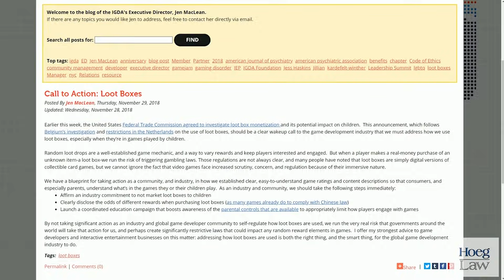Easy Allies Podcast #142 - 12/12/18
The Game Awards dropped a bunch of new game announcements and between Mortal Kombat 11, The Outer Worlds, and Marvel Ultimate Alliance 3, Kyle is struggling to get them all in one show.
CLICK HERE FOR TIME STAMPS AND LINKS!

00:00:54 - Recruit Me!
00:04:24 - Corrections & Updates
00:07:07 - Epic Games Store Update
00:10:43 - Mortal Kombat 11
00:18:28 - The Outer Worlds
00:25:21 - Marvel Ultimate Alliance 3
00:36:35 - Far Cry New Dawn
00:44:48 - Podcast Halftime
00:48:21 - Crash Team Racing Nitro-Fueled
00:55:11 - Persona 5's Joker in Smash Bros Ultimate
01:00:06 - Judgment
01:02:06  - Walking Dead Final Season Release
01:03:59 - Many other game announcements
01:14:11 - L&R - Opt-Out Ads in Street Fighter V
01:23:12 - Or Wars
01:28:21 - Closing